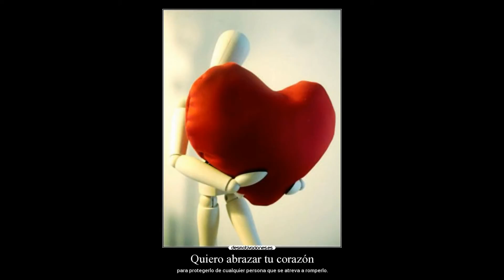Mi presentación de diapositivas